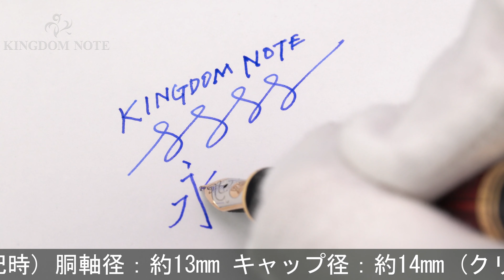Pelikan ペリカン 万年筆 スーベレーン M600 ボルドー F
胴軸目立つ小キズ複数、外観スレ･小キズ等使用感見られますが、普段使いに気兼ねなくご使用いただけるコンディションです。高い人気を誇るボルドー軸です。

本体材質：樹脂
ペン先材質：14金
字幅：F(細字)
機構：吸入式
全長：約155mm (筆記時)
胴軸径：約13mm
キャップ径：約14mm (クリップ除く)
最大径：約17mm (クリップ含む)
重さ：約18g
付属品：なし